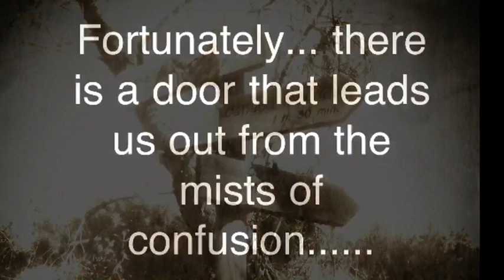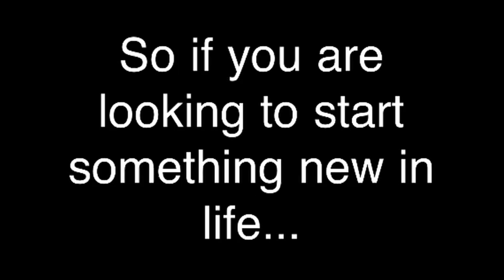What is Tai Chi? 50 Questions and Answers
Tai Chi is a wonderful art to learn, but for many beginners the different styles and classes to choose between are confusing and unclear. Many books promote one style or school over another, one teacher or learning method above another. Most beginners however, simply want straightforward answers to simple questions. 'This is Tai Chi: 50 Essential Questions and Answers' sets out to give all beginners just that.

'This is Tai Chi' is  a short Author video describing the new book that is divided into nine distinct subjects including: The Basics, History, Tai Chi as a Martial Art, Health benefits, Energy sources, Form Practice, Styles, and applications. Each subject is comprised of a series of "Essential"questions for the beginner:

What is Tai Chi? What do the words mean? What are the origins of the art? Why are there different styles and what does this mean for me? Is Tai Chi a martial art or health practice? Will I have to wear a uniform? How best can I learn the Form? How long does it take to learn? And many more...

This easily readable book, full of anecdotes, facts and humour, answers all the questions you will have about this ancient art, and is all you need to help you decide if Tai Chi is right for you.

With over 20 years experience of teaching Tai Chi (Including monthly classes for absolute beginners), Paul Read writes in a simple yet insightful way that will help you understand the basic principles of this noble art and how to apply them to your daily life.

This is Tai Chi: 50 Essential Questions and Answers is the ultimate introduction and guide to starting a class of Tai Chi.  If you are looking for an overview of Tai Chi before starting a class, then make sure you read this book first.